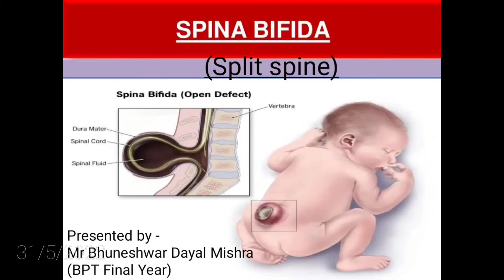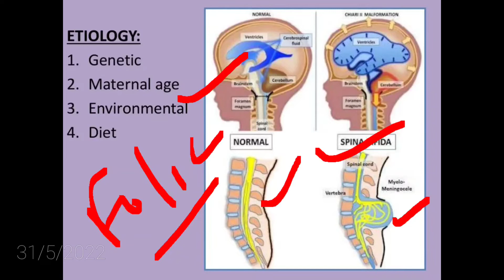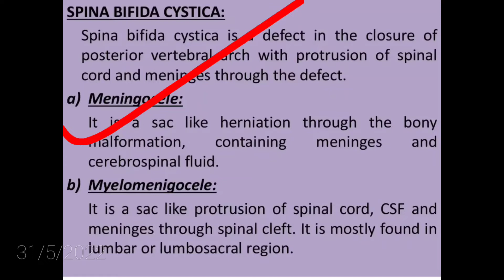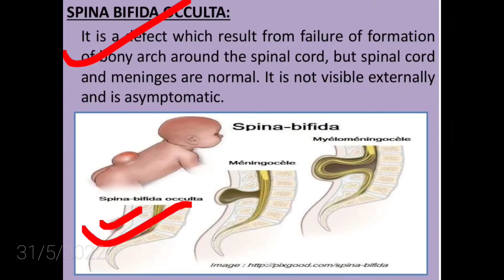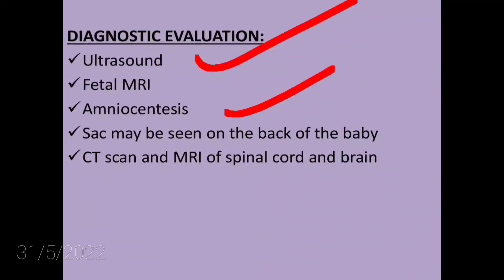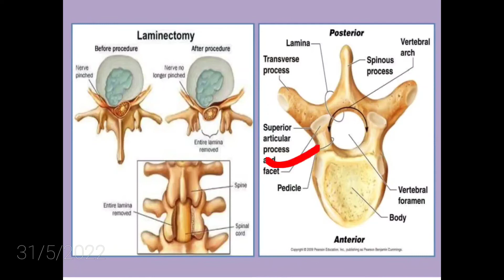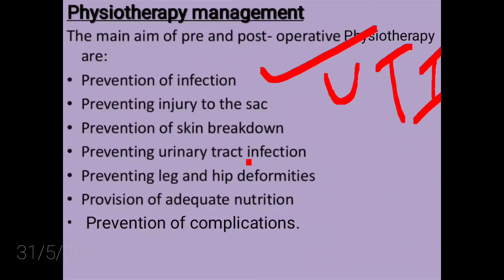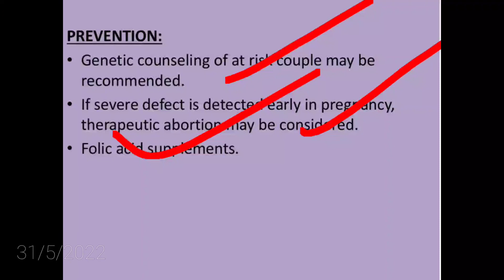How can physiotherapy help Spina bifida?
This is the lecture of spina bifida, it's types, pathophysiology, Clinical features, Investigation and Management 👍👍

Management of spina bifida  in details with appropriate explanations 👍👍.

If you want to download the PPT of this lecture then visit my Telegram channel